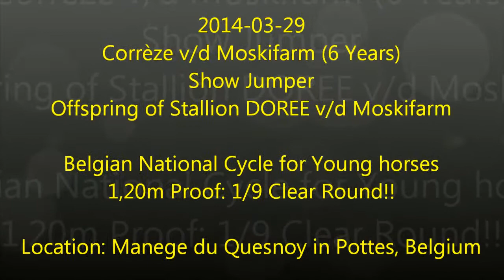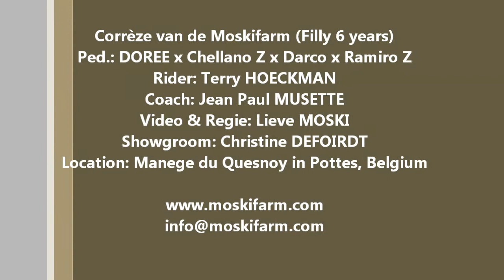2014-03-30 Corrèze van de Moskifarm Belgium Nat Cycle proof 1,20m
Corrèze van de Moskifarm (6 Years ) met Rider Terry HOECKMAN liep vandaag een mooi 1,20m parcours met een verdiende 'Clear Round' op de Nationale Cyclus voor jonge paarden in Pottes. — @ Manege Du Quesnoy